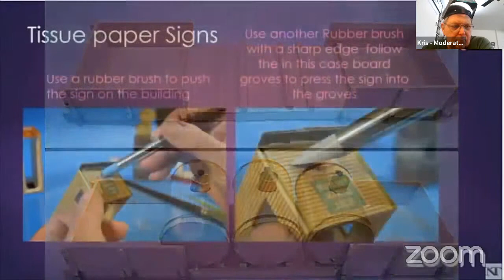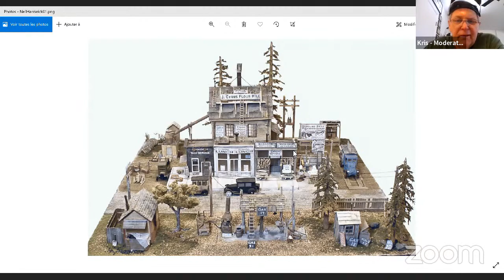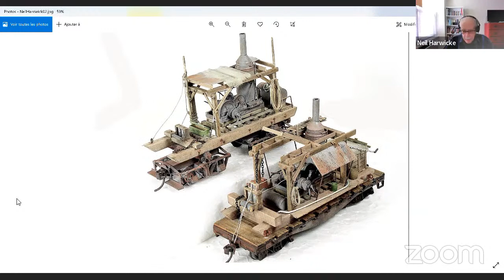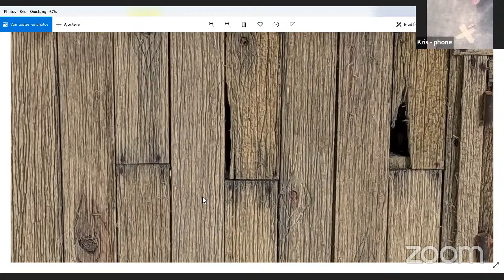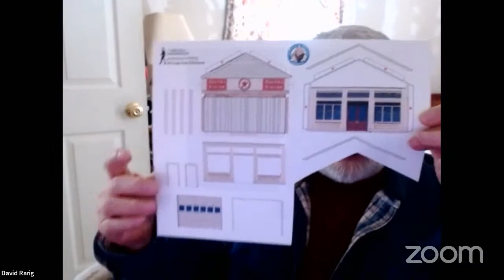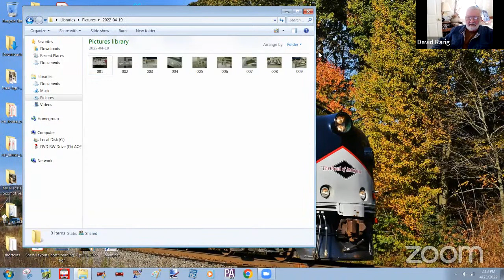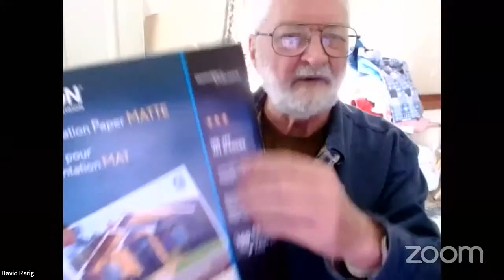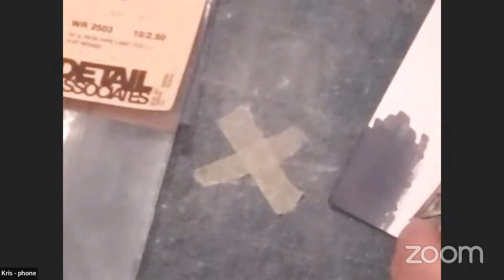New Tracks Model Railroading - Scratchbuilding Workshop April 23, 2022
Next Weeks (4/23) Show Topics:
-- Warehouse Doors Fine Details and Install.
-- Brush Painting Door and Window Castings.
-- Glazing Windows.

Paul Egri designed gas station, that will be shown as a "Build Along" with David Rarig and Fr. Ron Walters segment on the Wednesday New Tracks Modeling program in the future, was previewed on the show.

Join us on Zoom to participate in the live stream and have the opportunity to ask questions directly to the presenters. Or just hang out with the other attendees after the show.

To participate on Zoom, visit NewTracksModeling.com and register to receive email announcements about future New Tracks Meetups. After registration, you must confirm your registration using the email that will be sent to your registered email account. If you don't see the email, check your spam box.